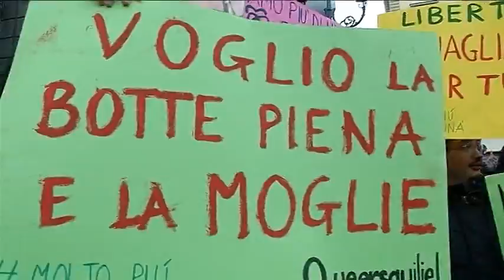2016-01-23 - SERVIZIO01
13
13
13
13